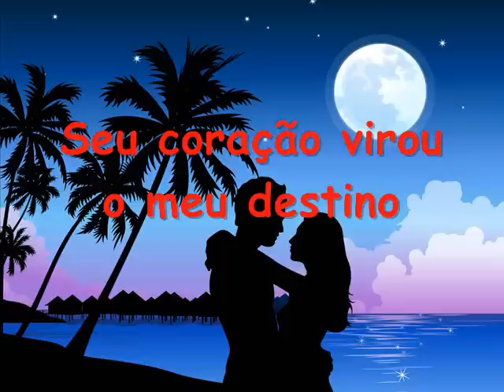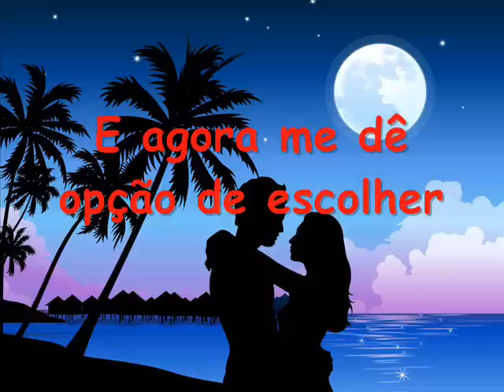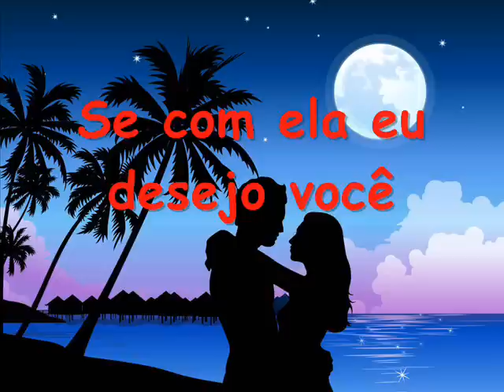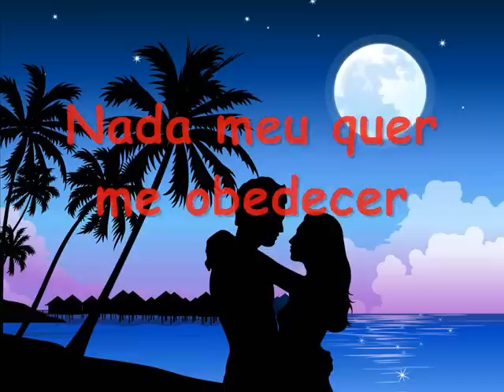Sorriso Maroto - Por que (letra)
por que so me aparece assim na hora errada? e nessa hora eu nao sei fazer nada. E se te aceito eu complico toda a minha vida.